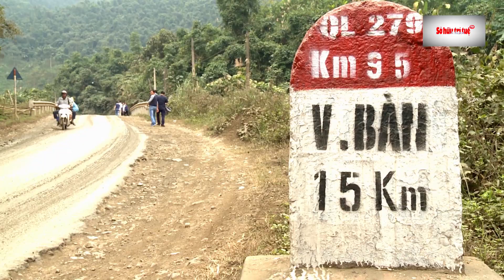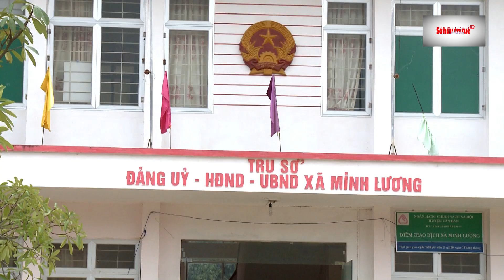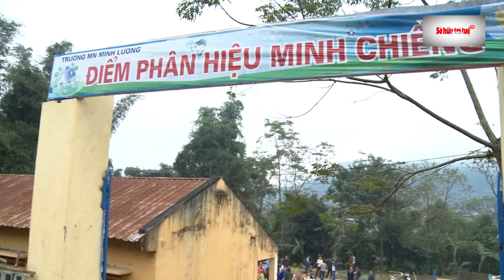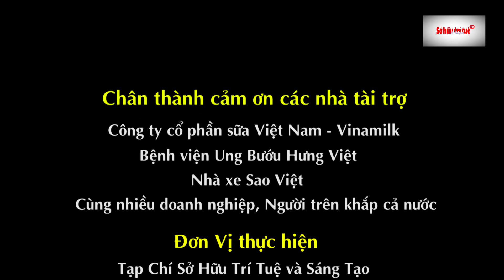Từ thiện Lào Cai - Xã Minh Lương